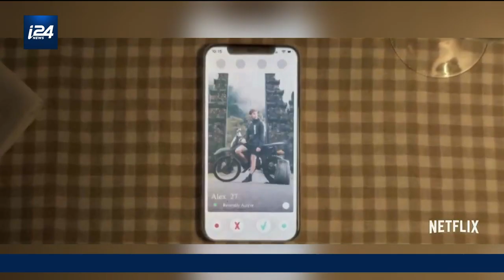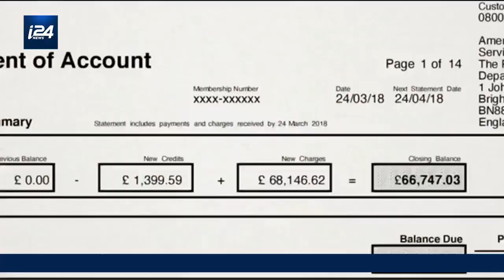Une victime de "l'arnaqueur de Tinder" témoigne sur